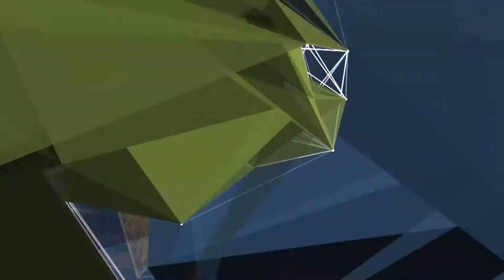PROTESTA CONTRA LA CELEBRACIÓN DE SAN FERMÍN EN PAMPLONA